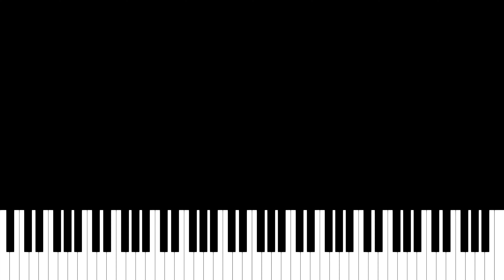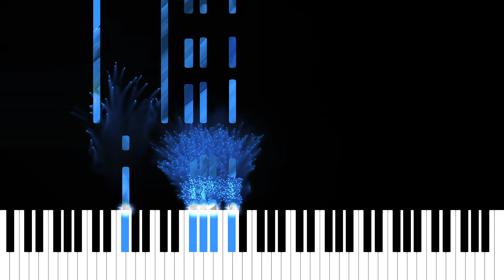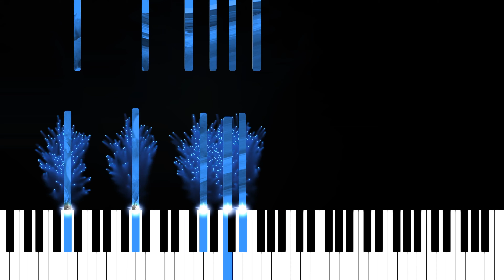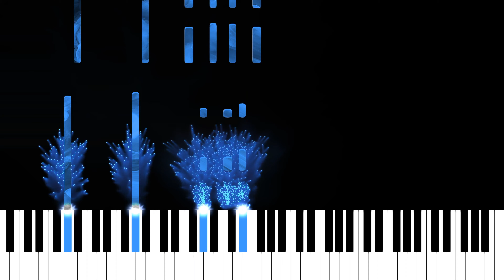Lucy Spraggan - Balance - Piano Tutorial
Every single subscription and video like really does help me out immensely.

All music is played 'by ear' as I was very lucky to have been born with the talent to hear a piece of music and then be able to sing / play it back any time after hearing it and without needing the sheet music.

Helped me out no end when I had been lazy and not bothered to do my weekly piano practice as much as I should have!! 😂